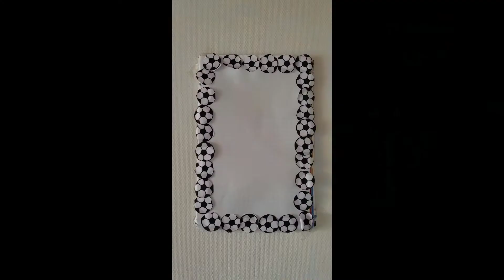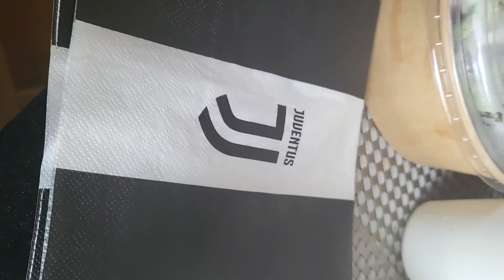Zee's Juventus Themed Surprise Pre- Birthday